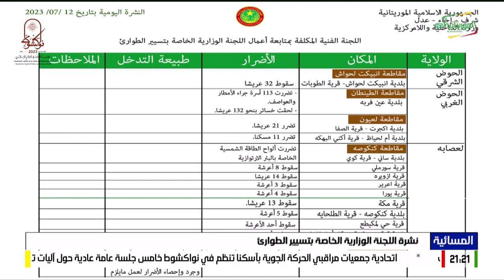نشرة اللجنة الوزارية الخاصة بتسيير الطوارئ 12-07-2023